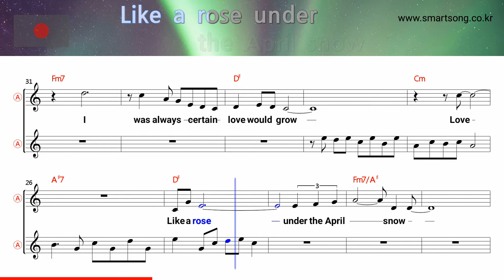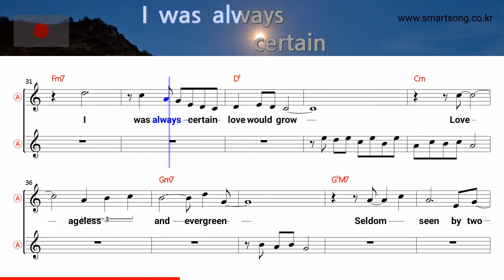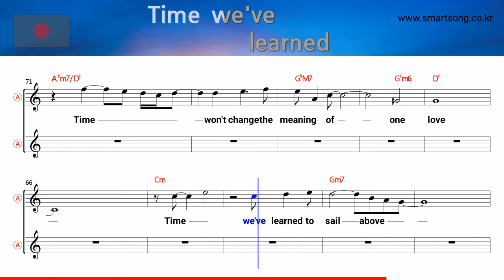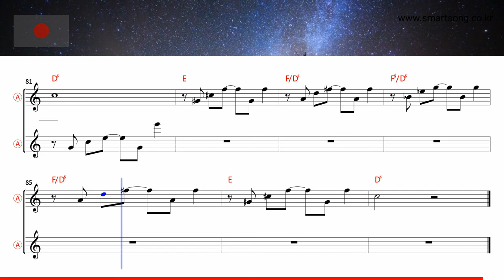Evergreen - Barbra Streisand (Alto Saxophone Sheet Music Eb Key / Karaoke / Easy Solo Cover)